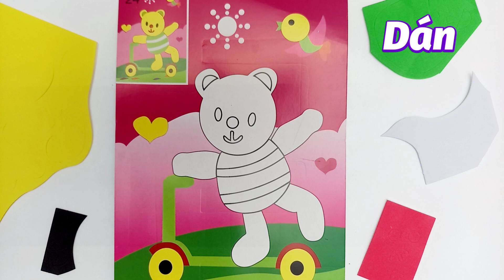Trò chơi Trẻ Em, Dán tranh CHÚ GẤU bằng Xốp 3D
💟 Xin chào Quý Bậc Phụ Huynh và các Bạn Nhỏ đã ghé thăm Kênh SuperKids Shop !
👎Mời đăng ký để ủng hộ Kênh liên tục ra các Video mới Thú Vị và Bổ ích nhé !